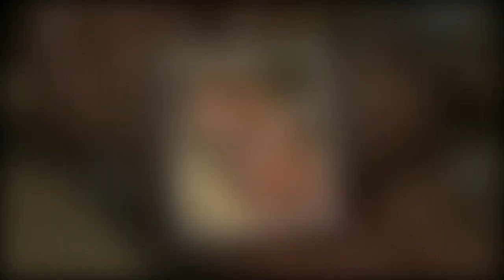Owen Warner vows to be more 'respectful' to women after I'm A Celeb